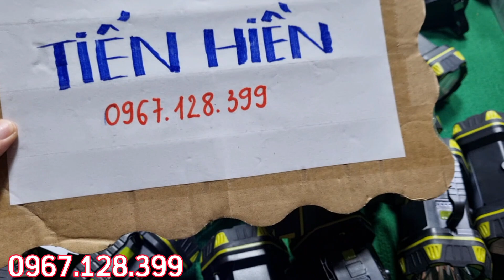THANH LÝ NHANH, đèn pin cảnh sát nhật đa chức năng - SIÊU CHẤT